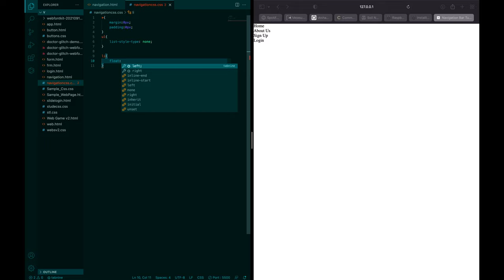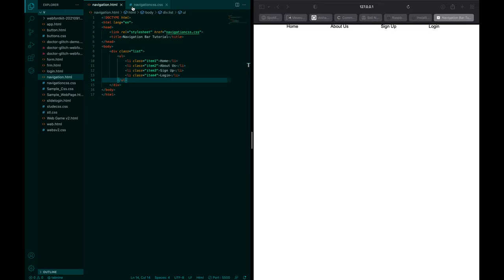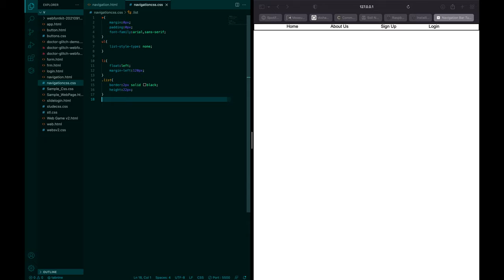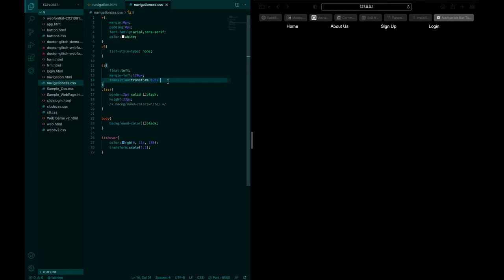Simple Navigation Bar | HTML & CSS | Latest 2021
Hey Guys now we have started HTML and CSS tutorials along with Arduino , Termux, Coding ,etc Tutorial. And in this video we have shown how you can make a login button in very simple way.

We have provided the link of social media for such purposes with the channel.